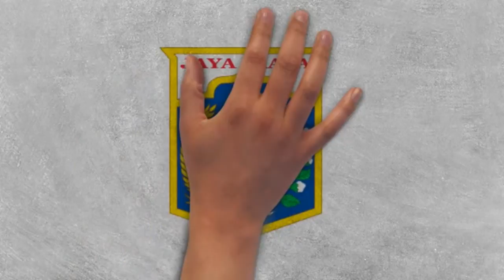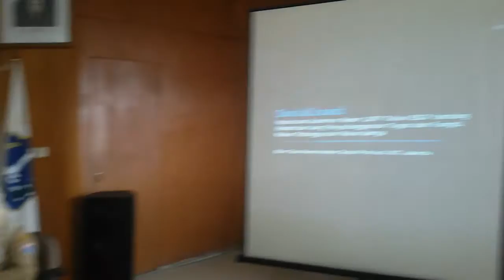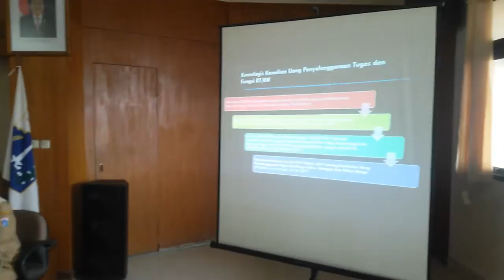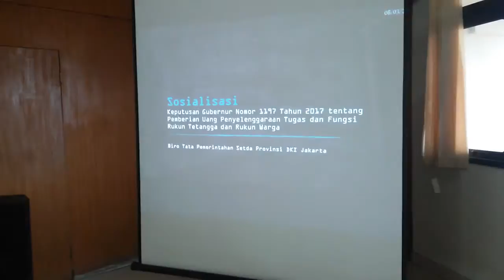Sosialisasi PERGUB Nomor 1197 Tahun 2017 Kelurahan Manggarai Selatan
Jakarta, 18 Juli 2017 Kasi. Pemerintahan dan Tramtib Kelurahan Manggarai Selatan, Bp. M.N Effendi melaksanakan acara Sosialisasi Peraturan Gubernur Provinsi Daerah Khusus Ibukota Jakarta Nomor 1197 Tahun 2017 tentang Pemberian Dana Operasional Penyelenggaraan Tugas dan Fungsi RT/RW di Ruang Aula Kantor Kelurahan Manggarai Selatan. Acara dibuka oleh Lurah Kelurahan Manggarai Selatan Bp. Agung Maolana Saleh dengan Narasumber Sekretaris Kecamatan Tebet, Bp. Manaek Fernando. Kegiatan Sosialisasi ini dilakukan 2 tahap yakni untuk RW. 01 s.d RW. 05 Jam 09.00 WIB dan RW. 06 s.d RW. 010 Jam 13.00 WIB.